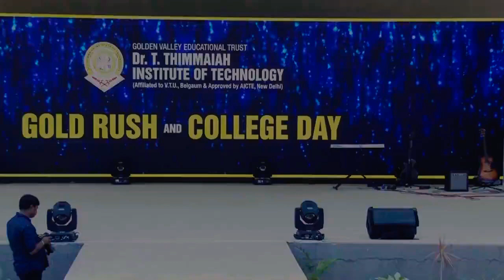Spot dance at Dr. Ttit